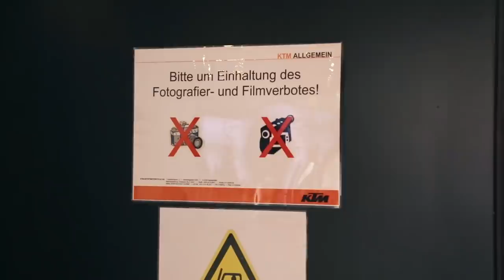The Ultimate BASE Jump With Travis Pastrana | Crazy Train Episode 8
In the final episode of Crazy Train, Travis and Roner are like kids in a terminal velocity candy shop as they travel around BASE jumping from anything that's high enough. But is there such thing as too much elevation? No. The answer is no.